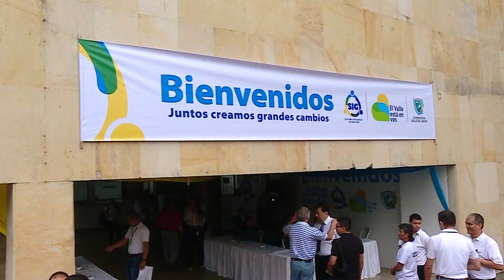Éste 15 y 16 de junio día del cambio en la atención al ciudadano en la Gobernación del Valle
Emitido el 16 de Junio de 2017 a la 1:30 p.m.  por el Canal regional Telepacífico.